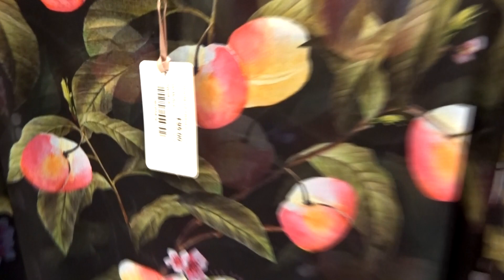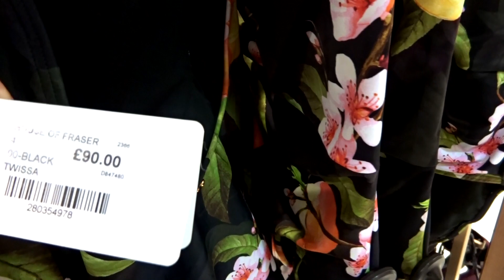👍 Ted Baker Ladies Spring Summer 2018 | Walkthrough HD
Ted Baker Ladies Spring Summer 2018